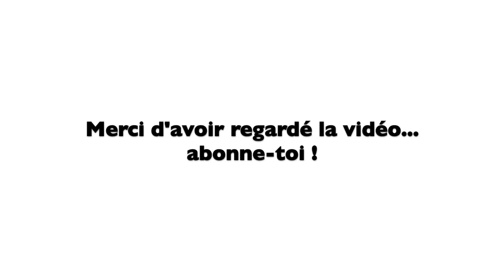✨Comment reprendre sa vie en main : 7 conseils pour se lancer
✨Les 2 articles complémentaires :
Découvre les 5 questions à se poser pour ne pas passer à côté de sa vie